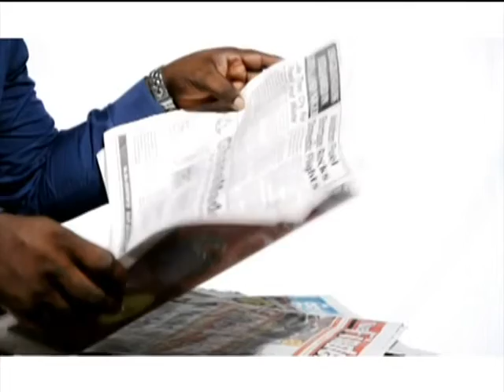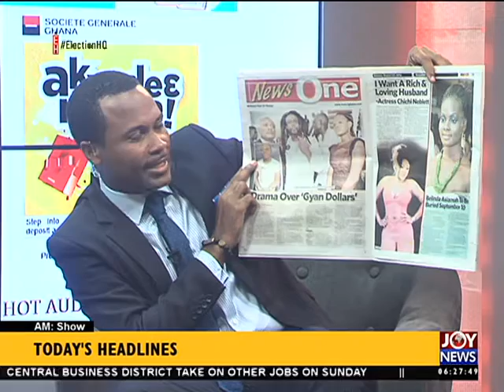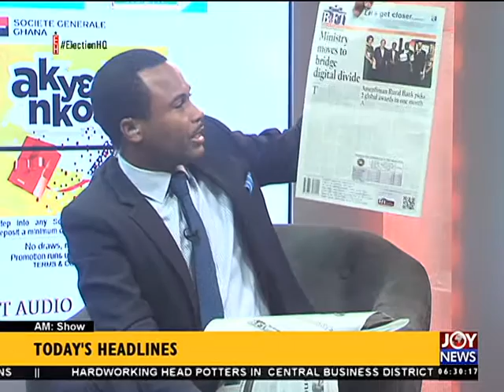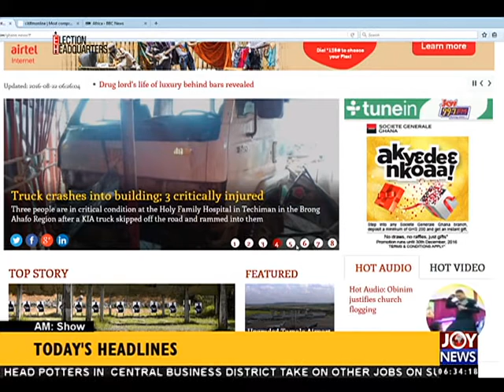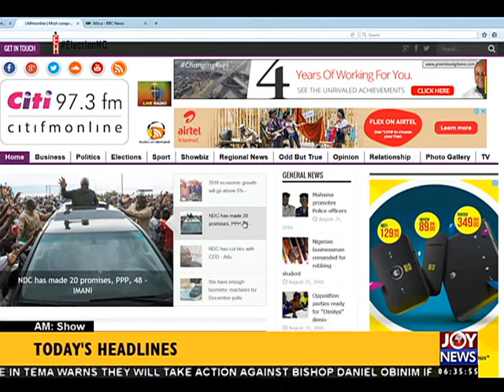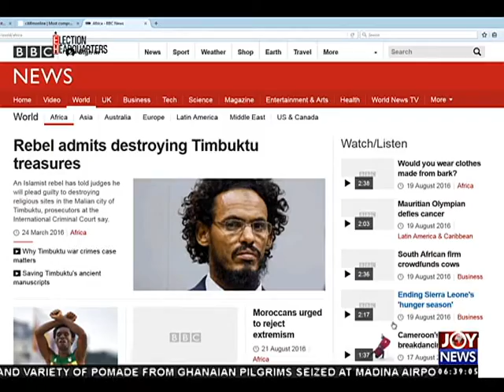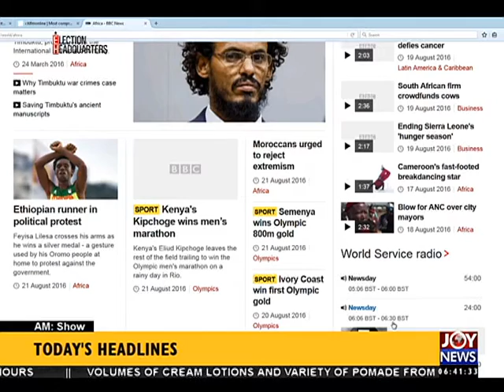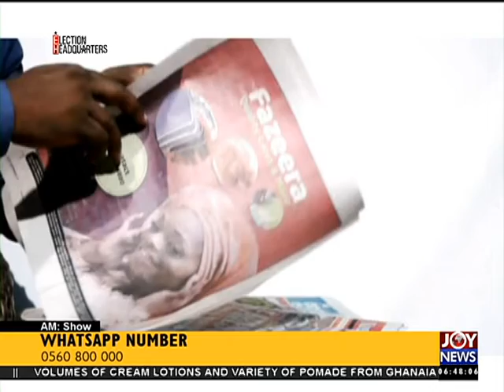Todays Headlines - AM Show on Joy News (22-8-16)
Newspaper headlines review.